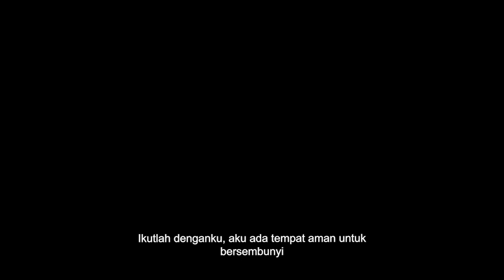FarCry 3 #14 Saving Oliver